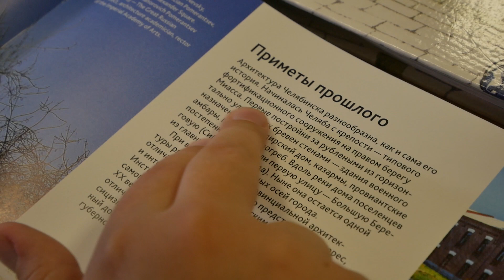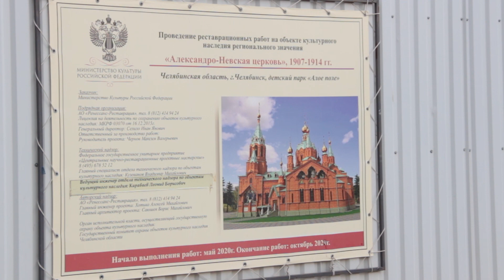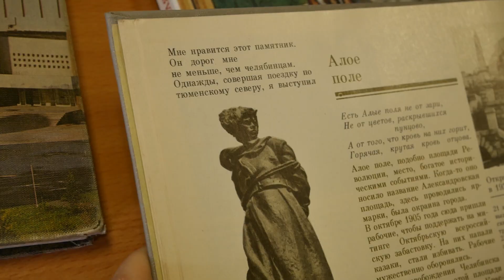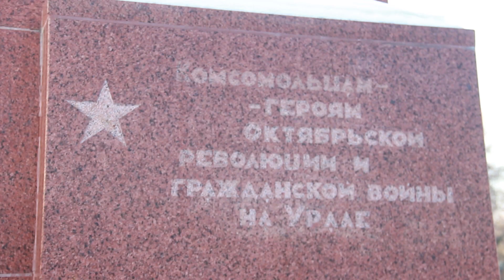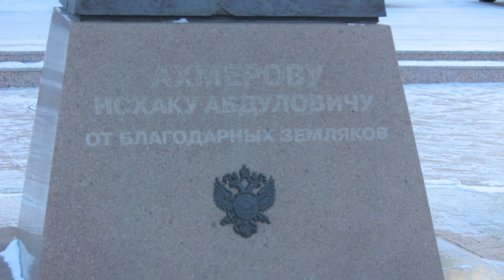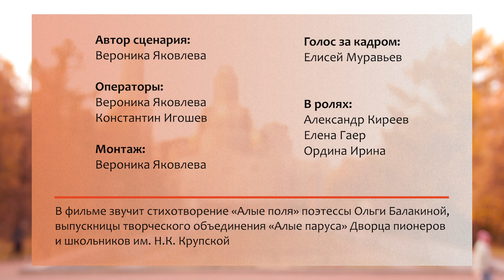«Документальный фильм «Алое поле», декабрь 2022 г.